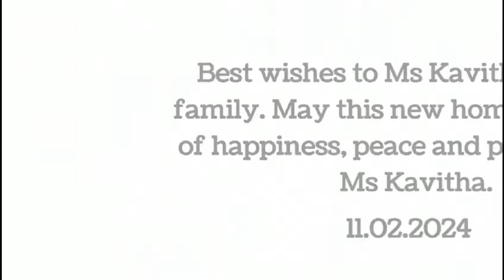Best wishes to Ms Kavitha and her family. May this new home bring a lot of happiness,